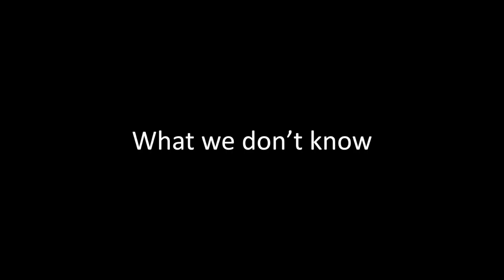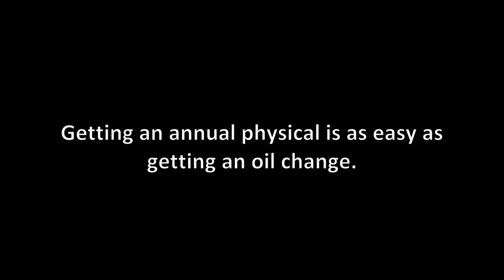Men's Health Interviews - National Mall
Do you know how often you should be going to see your doctor? We went to the National Mall to ask to ask people some general health questions, and to spread the awareness of Men's Health Month.